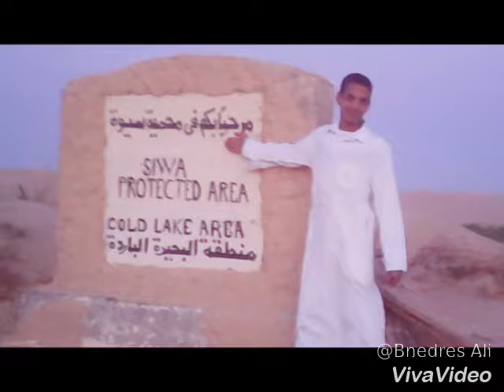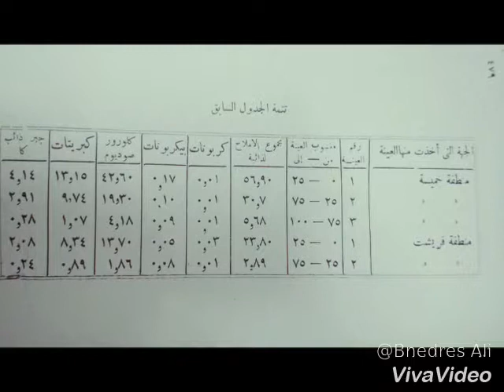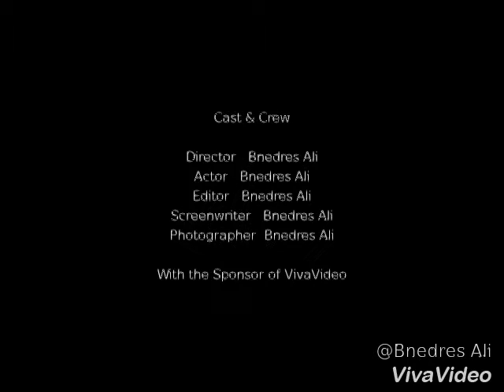سيوة تستحق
من انشطة جمعية شباب الساحل الشمالى للتنميه